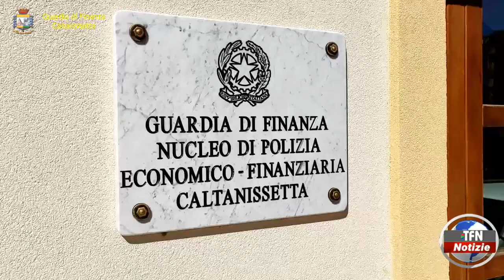Caltanissetta - La Finanza sequestra mascherine non a norma